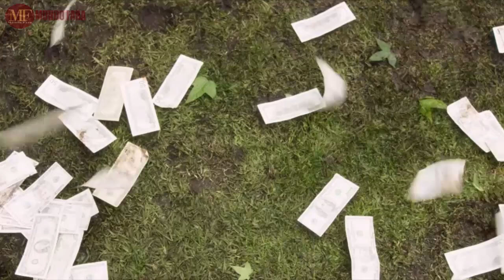ASÍ VIVE DIEGO VASQUEZ | Iba a ser Cura pero terminó de actor